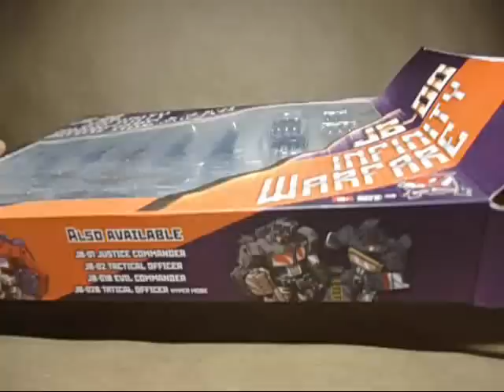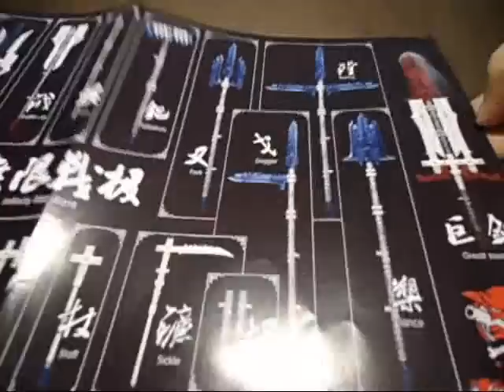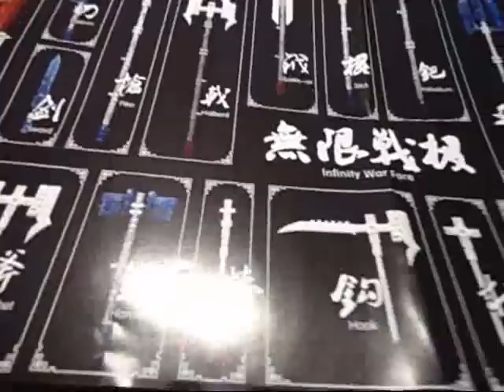Sets Infinity Warfare Revision en Español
Muy recomendables sets para aumentar arsenal de sus figuras, con grandes posibilidades de juego y exhibicion.